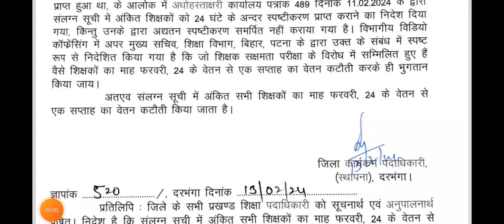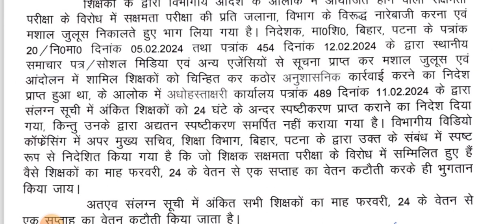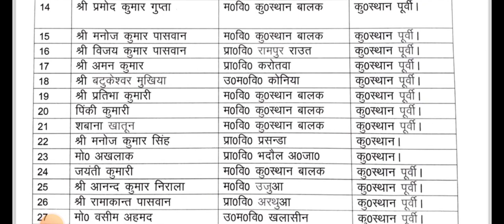हो गया एक्शन🔥। इस जिले में इतने शिक्षकों का काटा गया एक सप्ताह का वेतन🚨